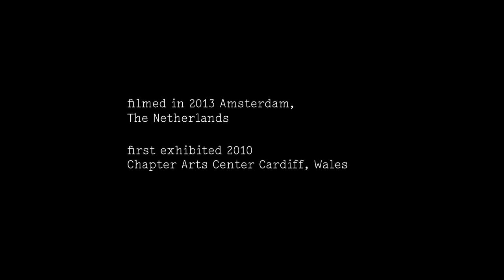Gas & Dust, artist Helen Frik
Art Installation at the headquarters of the Dutch pop group the NITS: ceramic figures and concept, Helen Frik; 5:1 surround music Rob Kloet. Shown previously 2010 at Chapter Art Center, Cardiff, UK.